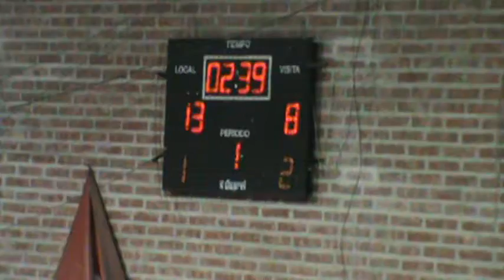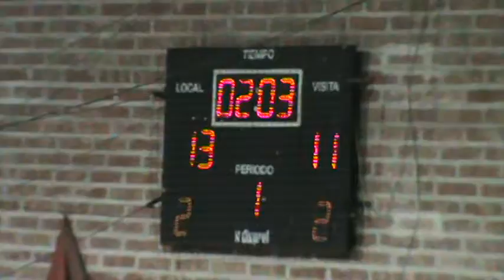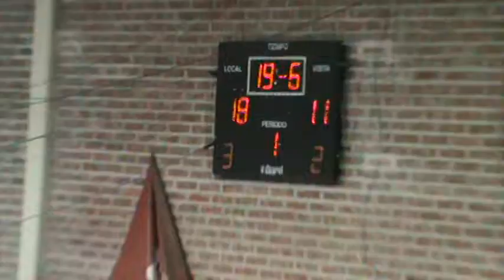Desafio del Valle 1º cuarto 18 a 12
Copa de básquet "Desafío del Valle"
La original idea tuvo como objetivo deportivo enfrentar a los seleccionados de Neuquén, con varios de los integrantes que vienen de participar del Argentino de Mayores el mes pasado en Resistencia - Chaco, y a un combinado de General Roca.
El dinero recaudado será a beneficio de la sala Terapia Intermedia del hospital "Francisco López Lima". La terna arbitral se sumó a la propuesta aportando sus servicios.